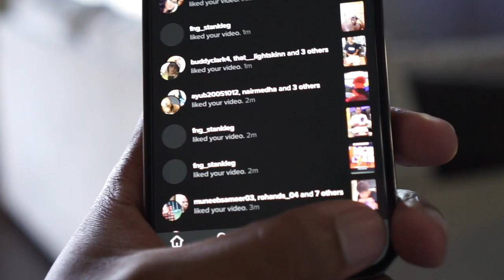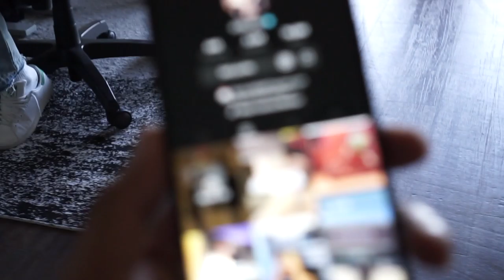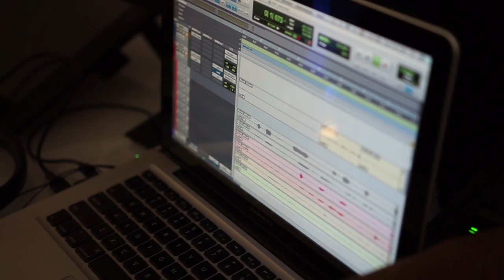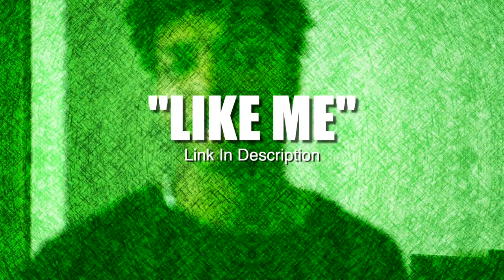My friend made me do his chores.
I did not expect to end up in this predicament.. smh